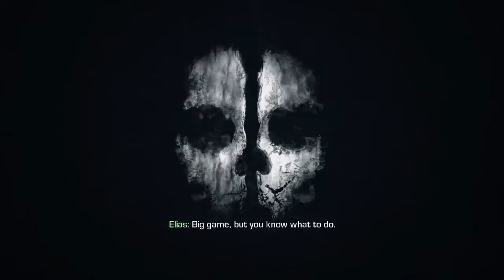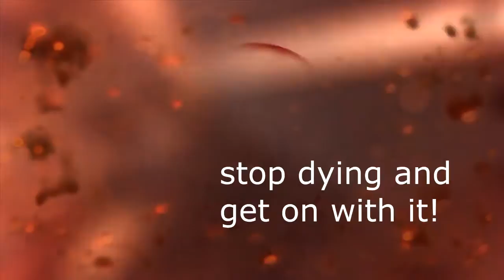Call Of Duty Ghosts Veteran Playthrough - Episode 7 (Birds Of Prey)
Hello everyone, here is episode 7, here... WE FLY!!! and fail...